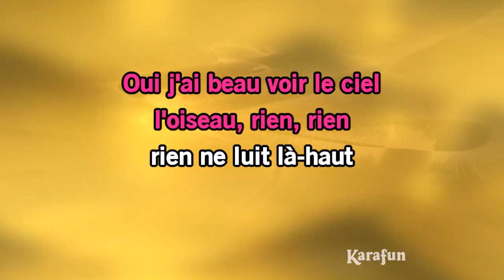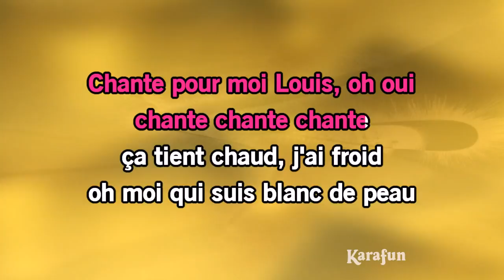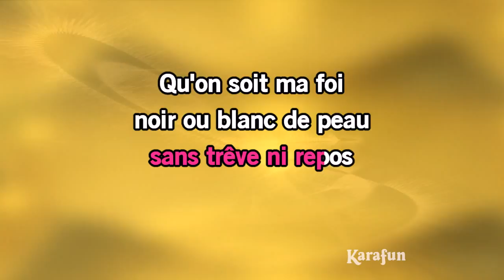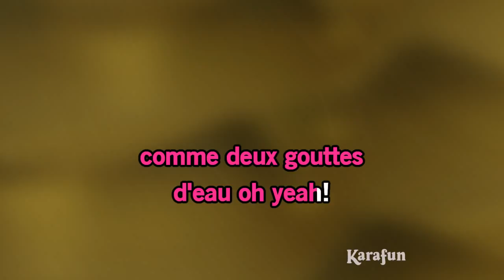Karaoké Armstrong - Maurane *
* Cette version contient un guide vocal d'apprentissage à faible volume. La version karaoké sans guide vocal est disponible Cet enregistrement est une reprise de Armstrong rendu célèbre par Maurane - Le titre proposé est un Playback et non la musique originale, il n'est pas chanté par Maurane. Cette version instrumentale/playback contient un guide vocal, les paroles et les choeurs.